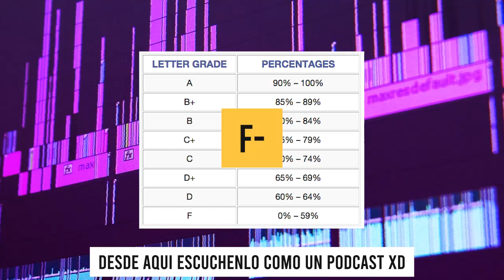El padre que mueve montañas review por AXELROOT 13 sale mal xd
Acabo de ver esta pelicula y pues les dire que tal es si vale la pena que la vean o non
TAGS IGNORAR